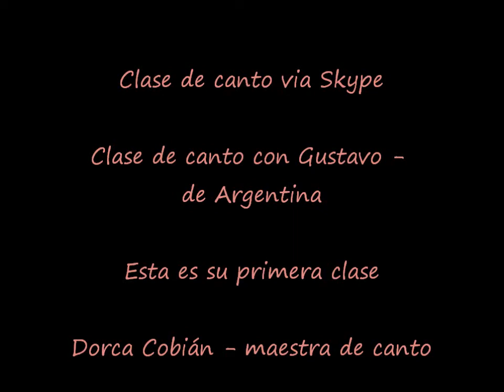Start Singing Now - Clase de canto por Skype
Esta es la primera clase de mi alumno Gustavo de Argentina.

Aqui se demuestra como se trabaja con una persona que nunca ha tomado clases de canto antes.

Pueden ver como explico los conceptos técnicos, para que el estudiante vaya construyendo una técnica vocal sólida desde la primera lección. Se trabaja mayormente los conceptos de respiración y apoyo y de emisión alta del sonido.
¿Deseas tomar clases de canto con Start Singing Now? Visita hoy nuestro sitio en español. Ahí encontrarás toda la información que necesitas saber. Clases individuales y paquetes disponibles. Contáctenos hoy!

Para tips vocales y consejitos completamente gratis únete a mi blog

Start Singing Now es una escuela de canto en línea donde enseñamos a estudiantes de todas partes del mundo a utilizar su instrumento vocal de una manera saludable. Enseñamos a cantantes de cualquier estilo musical ya que nos concentramos a entrenar al cantante en el uso de la técnica vocal y como aplicarla a los distintos estilos musicales.

También trabajamos con estilos y con distintos géneros musicales como estilos vocales clásicos como la opera y el lied entre otros, el teatro musical y algunos estilos de musica pop como: musica tropical, cristiana, balada, bolero, country, hip hop, etc.

La técnica vocal que enseñamos a nuestros estudiantes en Start Singing Now consiste en el uso correcto del aire y de los músculos envueltos en el proceso del canto . Así como la relajación de los músculos que deben de no intervenir para que cantar sea una experiencia enriquecedora y agradable para quién lo ejecuta.